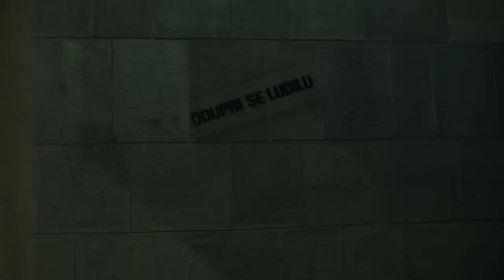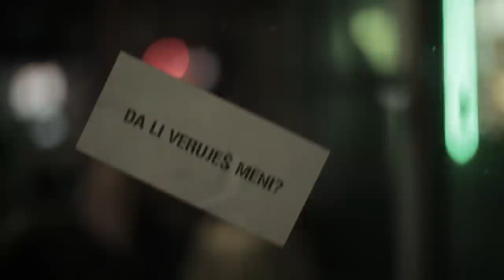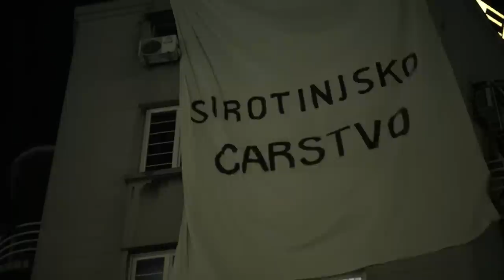Partibrejkers - Sitna lova (OFFICIAL)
Legendarni rokeri Partibrejkers objavili su "Sitnu lovu" kao prvi najavni singl/spot za novi album "Sirotinjsko carstvo", koji bi trebalo da se pojavi do leta. Spot je premijerno prikazan na regionalnom MTV-iju 3. februara 2014. godine.

Spot obiluje moćnim porukama, a najvažnija je, prema rečima frontmena Zorana Kostića-Caneta, "nađi nekog ko te voli i spasi svoj život goli."

Pored "Sitne love" još četiri singla - "Svakog dana", "Ne mogu da kapiram", "Ljubav ne zaboravlja" i "Šta radiš" u produkciji Borisa Mladenovića iz alternativnog sastava Jarboli - biće predstavljeni mnogobrojnoj i vernoj publici legendarnih rokera pre objavljivanja njihovog osmog studijskog albuma.

Režiser Vladimir Tagić snimio je u toku jednog vikenda na ulicama Beograda spot "Sitna lova" u kome se pojavljuju grupa skejtera iz Bora i beogradski "klinci iz podzemlja".

Za snimanje spota ekipu su činili skejter Stefan Đorđević, kamerman Branko Sujić, montažer Nataša Pantić, asistent kamere Nemanja Veselinović, scenograf Aljoša Spajić, asistent scenografa Marija Jocić, dekorateri Mile Nikolić i
Pavle Petković, kostimograf Snežana Filipaš, asistenti kostimografa Vera Damjanović i Biljana Rakić, kao i organizatori Uroš Lazić, Goran Filipaš i  Zoran Trklja.

Hvala Đorđu Babiću, Tamari Srećković, Draganu Oketiću, Zoranu Tagiću, Srđanu Radosavljeviću, Mariji Maletić, Nenadu i Snežani Paranostić, Klovnu Paji, Ivanu Kostiću, Gordani Angelovski, vozaču Đuri, Skate Team Kolos iz Bora, Zerpu,
Studiju 3+1, Pankerici doo, Marsu doo, Gagi Vision timu, Sanji Bulat, Davidu, Sikiju, Novaku, Đuri, Zjali, Megiću i  Luki.